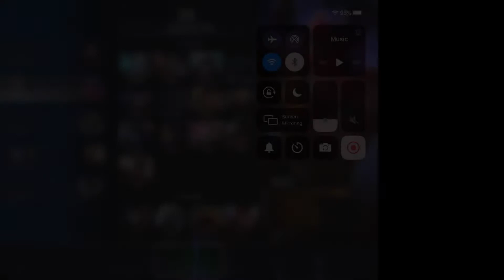Vainglory CE - How to play Amael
Hey, It’s me FLUTTERSHY_VG again with another video, and let me tell you something , you can follow me on my social media for memes, posts and random stuff that I post sometimes.

Videos are edited and rendered thanks to Videoleap

Art you see has been requested and made by the following.

-SuperiorShy is the Anthro Fluttershy with the charro outfit-

### RANDOM ###